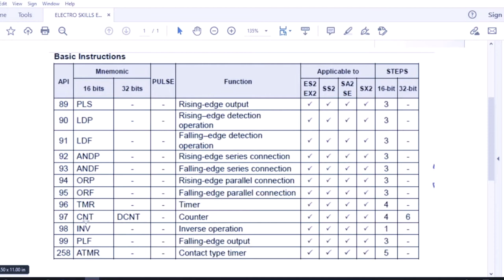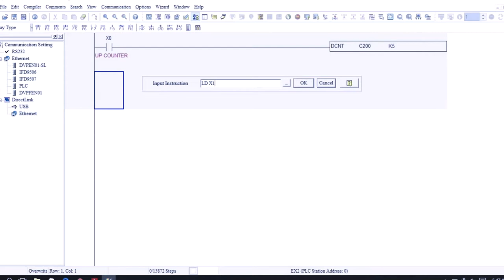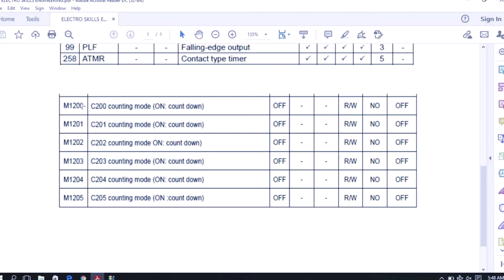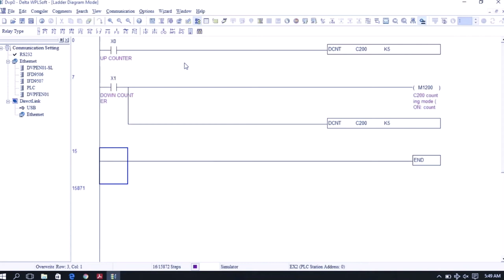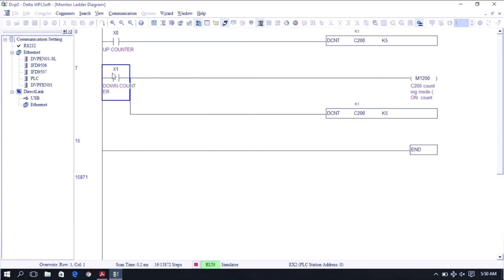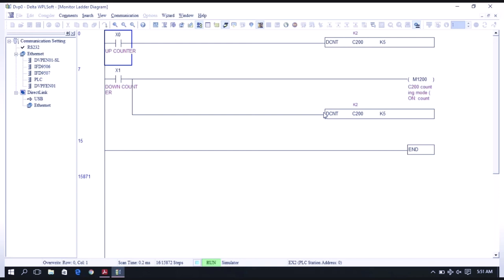DCNT / Double counter Instruction in Delta PLC.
Introduction to Delta DVP PLCs | Hardware basics ISPSoft & WPLSoft programming software.
In this video, I first take a look at the hardware of a delta dvp20sx211t series of plc. Also, show you where you can download WPLSoft or ISPSoft software free of charge to start programming a delta PLC. Wiring of a typical plc, also hardware features of my trainer Delta plc also will be discussed.